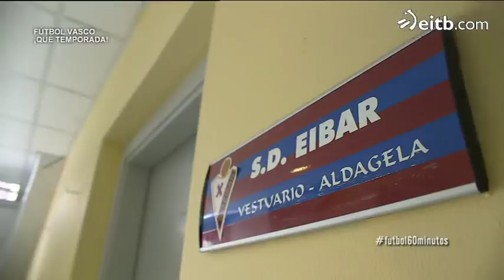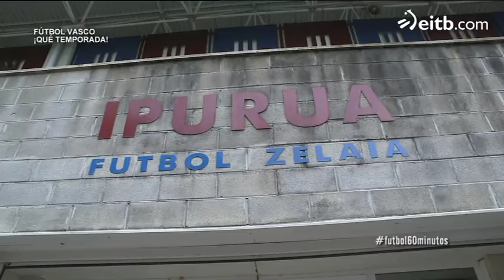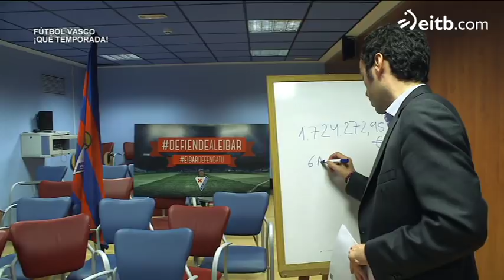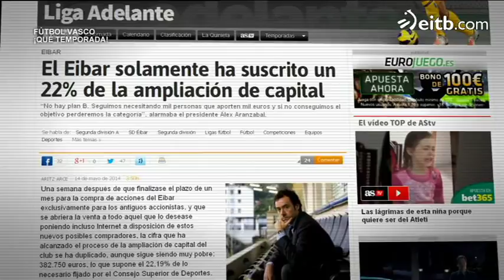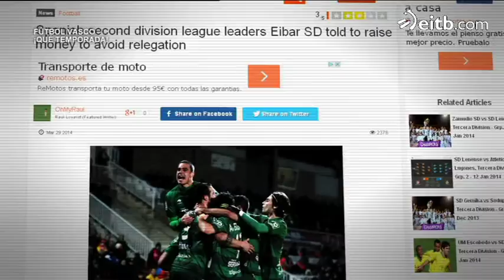60 minutos - El Eibar tiene que recaudar 1.724.272 euros para el 6 de agosto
El Eibar tiene que recaudar 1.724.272 euros para el 6 de agosto.

Álex Aranzabal, presidente de la Sociedad Deportiva Eibar, nos habla de la ampliación de capital que tiene que hacer el club para mantenerse en la categoría.

En caso contrarío descendería a Segunda B.